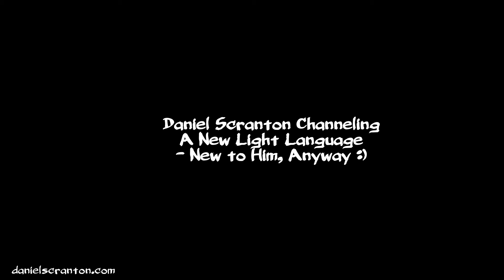Daniel Scranton Channels a New Light Language ∞New to Him, Anyway :)